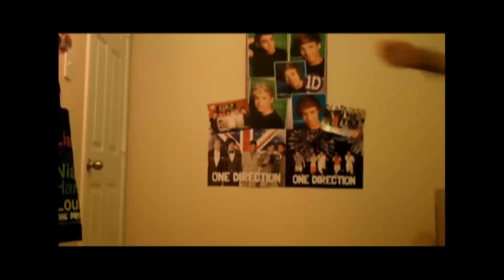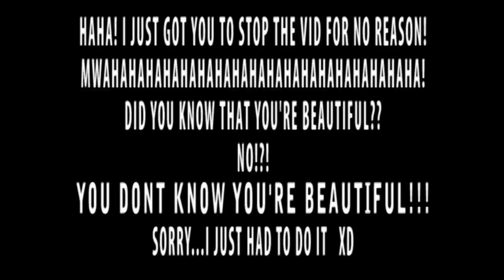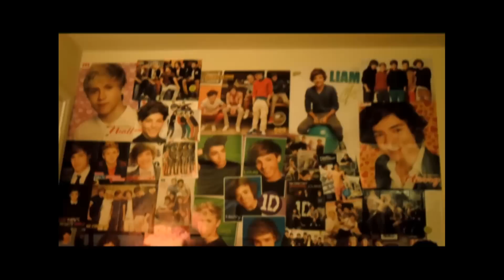One Direction Wall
Emilys One Direction wall thingy

Emilys...

em_bug_

ps
i cant figure out the hd thingy :D